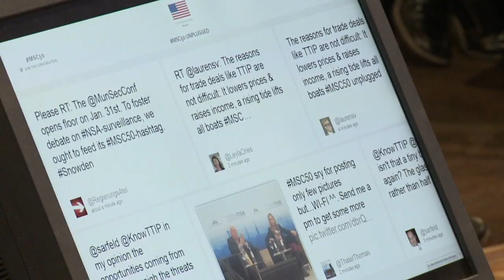MSC50 -- Unplugged: Gearing Up for the Transatlantic Renaissance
MSC50 Unplugged: Gearing Up for the Transatlantic Renaissance! featured a panel moderated by University of Regensburg Professor Stephan Bierling (voted "Professor des Jahres" 2013 for Humanities, Sociology and Culture Studies) and Bayerischer Rundfunk PULS' Julia Janke, special VIP guests (Friedrich Merz, Chairman, Atlantik-Brücke; William Cohen, former U.S. Secretary of Defense, requested) and a Tweet-up.
Attendants were immersed in MSC's format of vigorous discussions with inquisitive minds in the same room where, 24 hours later, heads of state, defense and foreign ministers from around the world will gather to mix and mingle.